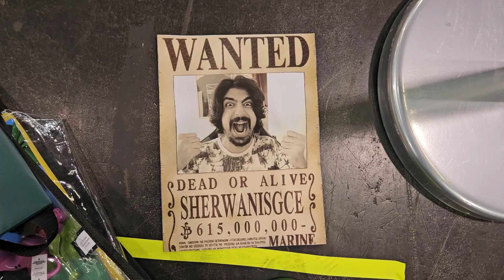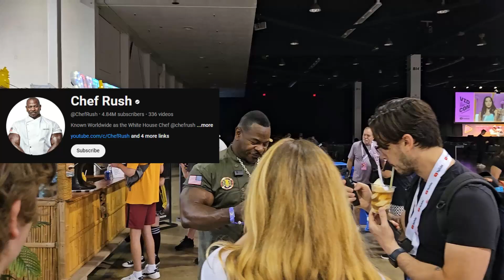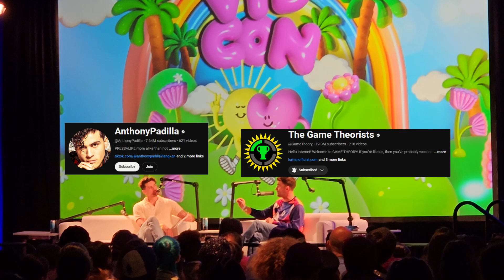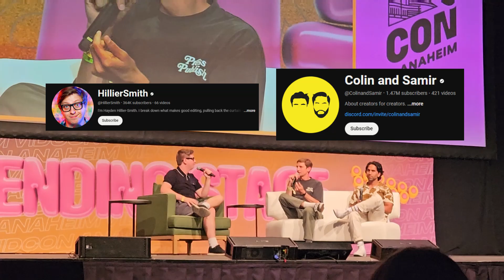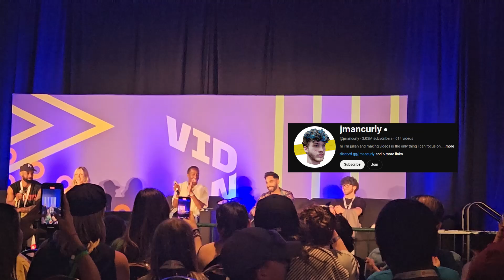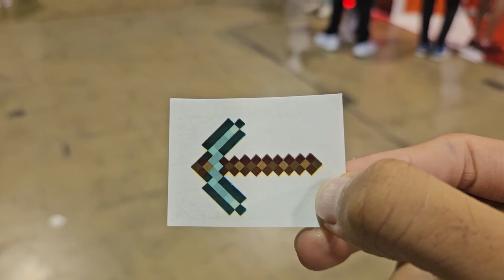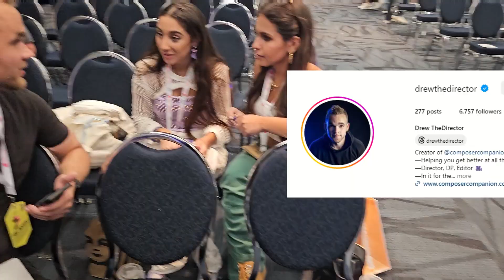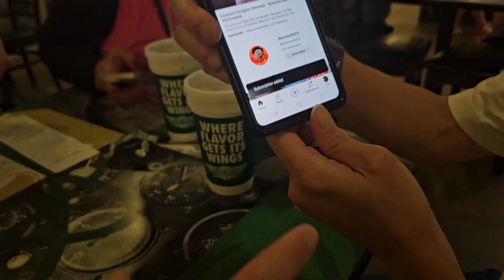Exploring Vidcon! [Part 3/5]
This is where things really get started at Vidcon!

FEATURED CREATORS:
CircleToonsHD: @CircleToonsHD
Plainrock124: @Plainrock124
Chef Rush: @ChefRush
Ice Cream Sandwich: @IceCreamSandwich
Colin and Samir: @ColinandSamir
HillierSmith: @HillierSmith
Jimbo: @JimboBrawlStars
Haminations: @Haminations
Anthony Padilla: @AnthonyPadilla
MatPat: @GameTheory
Jmancurly: @jmancurly
Desiree Martinez: @mrsdesireerose
Ranboo: @Ranboo
Uptin: @uptin
Straw Hat Goofy: @Straw_Hat_Goofy
Lxftz: @lxftz.